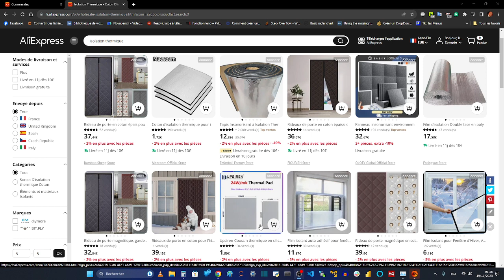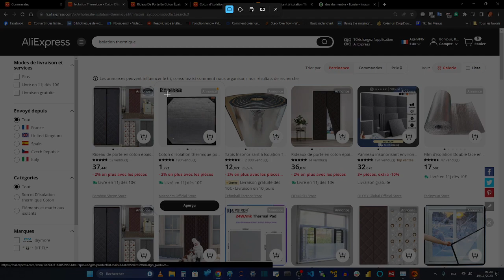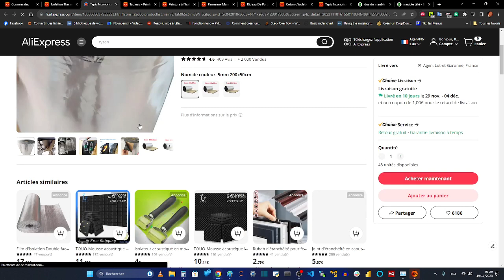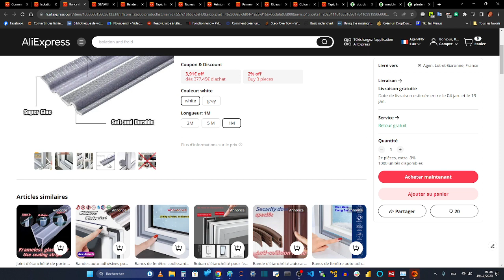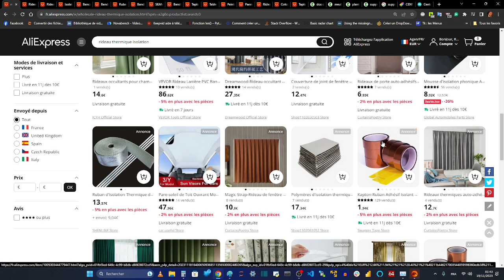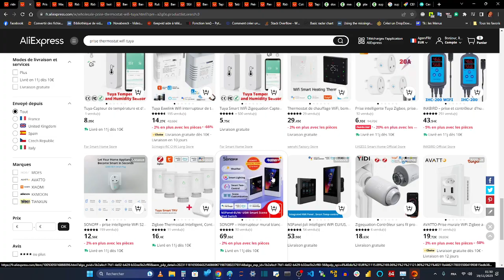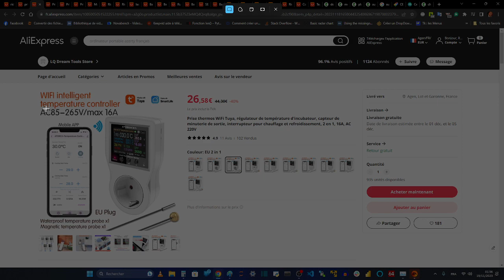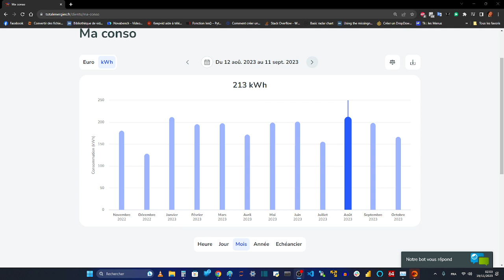POUVOIR D'ACHAT - L'isolation thermique mobile qui fait économiser tout l'hiver durant à vie !!!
0:00 Intro
3:16 Le capitonnage de porte
4:11 Doubler le dos des meubles et le dos des tableaux, bibliothèque
14:35 La bibliothèque
14:45 Les cubes remplis de papier
16:16 Les plantes antigel
18:57 Le calfeutrage des fenêtres et des portes
23:14 Les rideaux d'isolation
32:15 Les thermostats et thermostat intelligents
38:11 Conclusion

1- Le capitonnage de porte

2- Doublure isolante "dos des meubles" et "dos des tableaux"

3- Le calfeutrage des portes et fenrêtres

ou encore

4- Les rideaux d'isolation

5- Les thermostats

PREMIER PRIX

AUTRE CHOIX